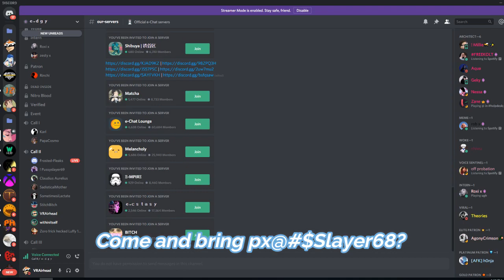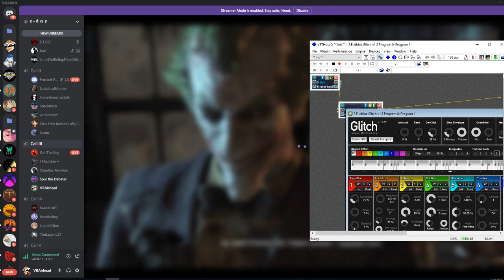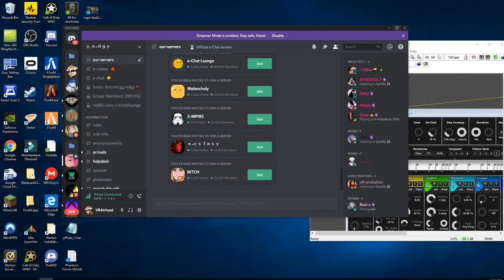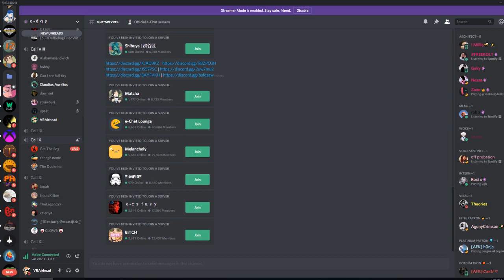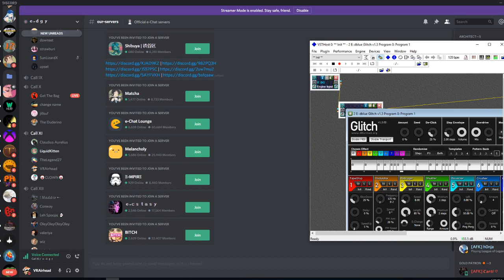Being Earrape In Discord Voice Channels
Oculus YouTuber 🎥 Channel YTAirhead